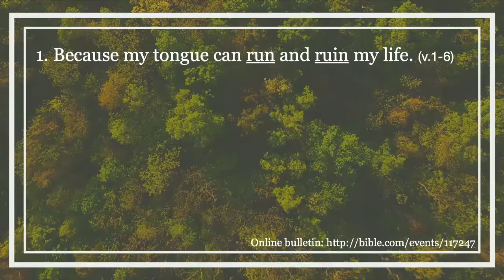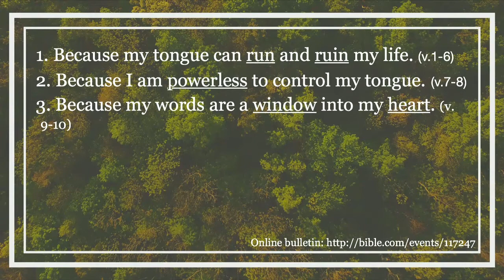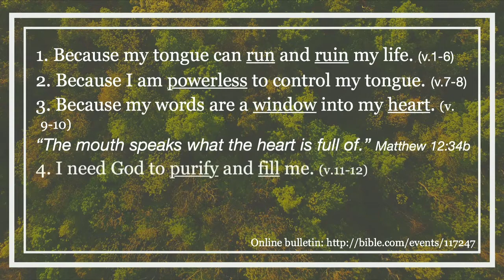James Part 6 || Tongue Control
Words have the power to bring life and to take life. Philip uses James 3:1-12 to highlight the need for God to control how we use words. Without God, words can run and ruin our lives and we are powerless to control our words. Our words are a window into our heart, we need God to purify and fill us so that our words may bring life.